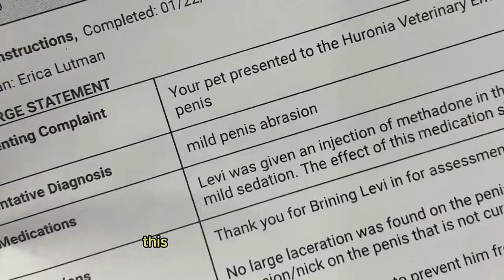My Husky LOVES visiting his Nana but HATED going to the vets! Weekend Vlog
My husky, Levi, was very excited about his weekend trip to Nana's...that is, until he learned we were also going to the vets.

At the vets, I addressed some of my concerns about Levi's hips, specifically his issue with slipping on hardwood floors. After examining Levi, the vet recommended that we try CBD oil for anxiety while Levi builds his confidence on the floors. Any recommendations for dog CBD welcome!

After a visit with Levi's favorite person ever (his Nana), we scooped his brother up (Nana and Poppa's puppy, Tito!), and brought him back to our house for the next 2 weeks.

The first night was...hectic! But we're optimistic the rest of our time with Tito will get better as he calms down and adjusts.